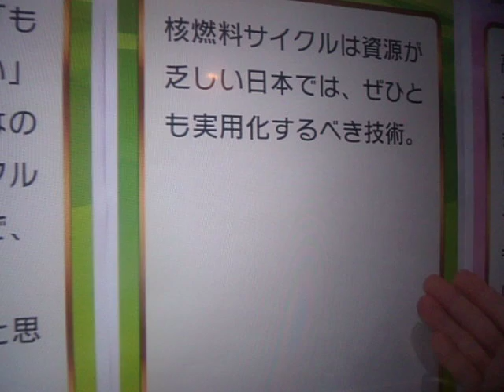GEDC0119 2016.08.26 TV